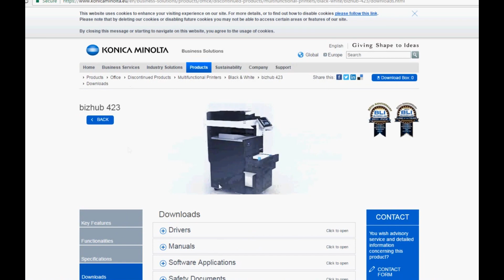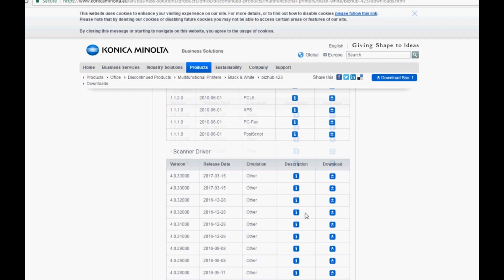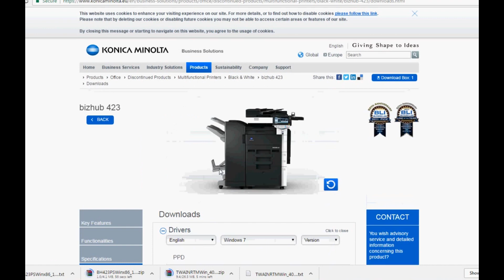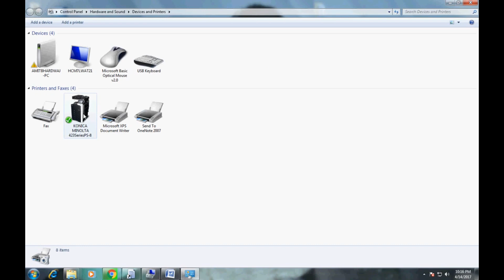Konika minolta bizhub 363-423 printer Driver install || Toner Change || Tray Settings.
Hi

About this video- In this video I will show you How to easily install Konika minolta bizhub 363 Printer All Kinds of Settings And Configure its Easily Must Watch it